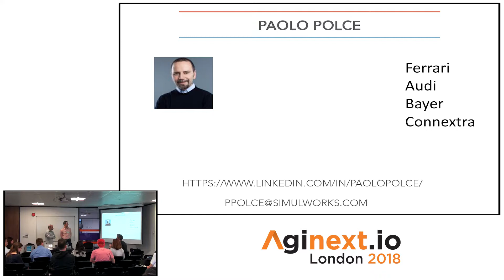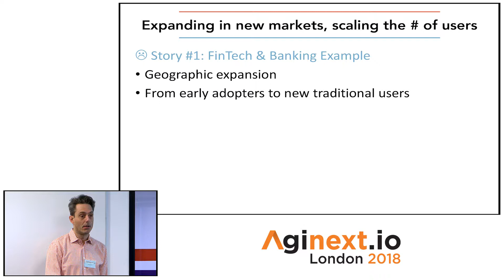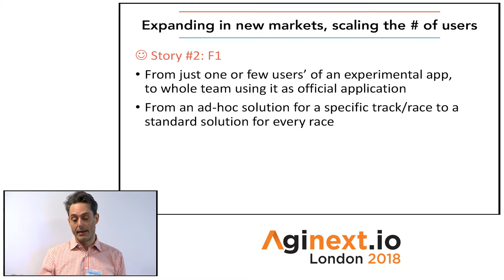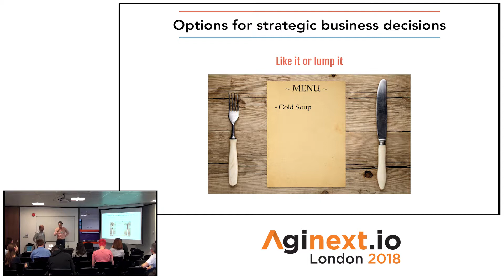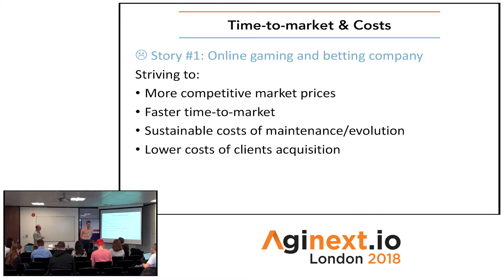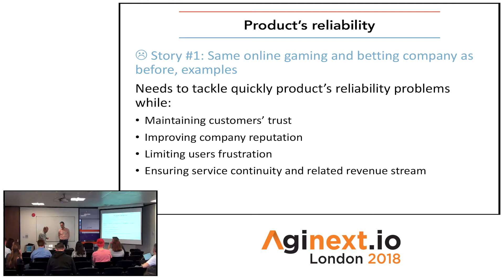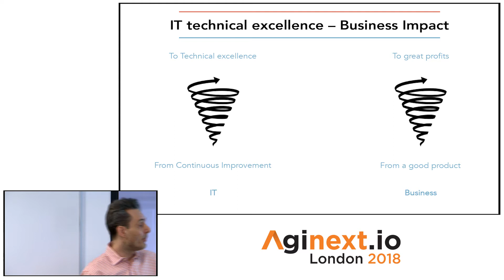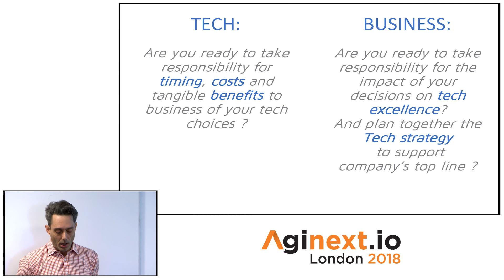The Business Impact of Technical Excellence & Software Craftsmanship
After many years in professional software development, we experienced the impact of Business’ decisions on IT, the importance of IT quality for the Business, and the role of design principles and technical practices to achieve technical excellence.

In an unexpected turn of events, we learned our assumptions were flawed: the business impact on IT was bigger than expected and the ultimate test for IT quality and technical excellence was much more than software craftsmanship.

After overcoming the embarrassment for our initial blunter,  we can now share with you 4 failures and 4 success stories about the impact of IT quality and technical excellence on the Business, the ultimate test for an IT quality that matters, and the learning from our experiences in Connextra, Scuderia Ferrari F1 racing team, and in ThoughtWorks.